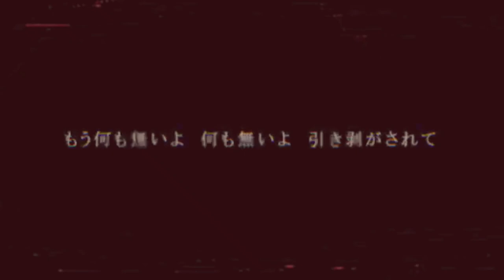【Ritsu sounds so REALISTIC】 Tokyo Teddy Bear 【UTAU Cover】